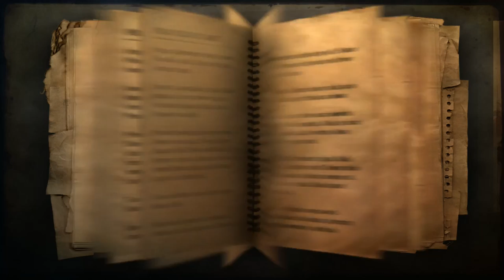Far Cry 2 ► Груз Украинца ► №8